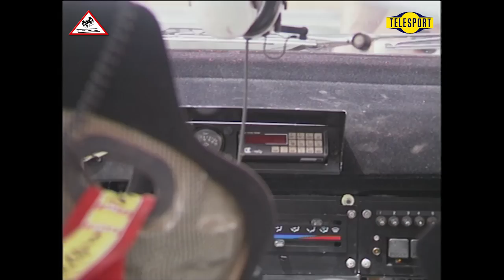Martini Safari Rally 1991 | Group A [Passats de canto] (Telesport)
This video has been made from the original recording tapes of TELESPORT, with explicit authorization.

Cette vidéo a été réalisée à partir des bandes d'enregistrement originales de TELESPORT, avec une autorisation explicite.

Este video ha sido realizado a partir de las cintas de grabación originales de TELESPORT, con autorización expresa.

39. Martini Safari Rally 1991 | 27. 3. – 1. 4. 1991 Nairobi (Kenya)

Entry List:
1 Recalde, Jorge - Christie, Martin
Lancia Delta HF Integrale 16v
Martini Racing Lancia
2 Sainz, Carlos - Moya, Luis
Toyota Celica GT-4 (ST165)
Toyota Team Kenya
3  Waldegard, Bjorn - Gallagher, Fred
Toyota Team Kenya
4  Ericsson, Mikael .  Billstam, Claes
Toyota Team Kenya
5  Blomqvist, Stig - Melander, Benny
 Nissan Sunny GTI-R
 Nissan Motorsports Europe
6  Kankkunen, Juha - Piironen, Juha
 Martini Lancia     A8
7  Biasion, Massimo - Siviero, Tiziano
Martini Lancia
9  Kirkland, Mike - Thatthi, Surinder
Nissan Sunny GTI-R
Nissan Motorsports Europe
10 Duncan, Ian - Williamson, David
 Subaru Legacy RS
Ian Duncan
11 Llewellin, David - Diekmann, Peter
Nissan Sunny GTI-R
Nissan Motorsports Europe
12 Shinozuka, Kenjiro - Meadows, John
Mitsubishi Galant VR-4
Team Mitsubishi Oil Ralliart
25 Hassan Alwi - Shah Shailen
iSubaru RX Turbo